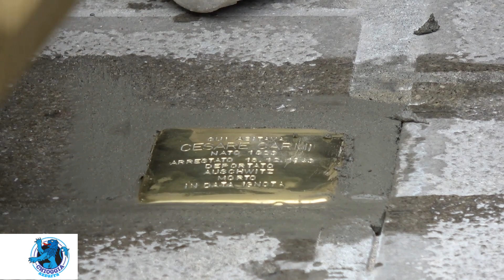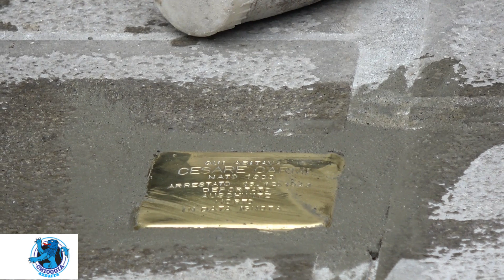POSATA LA SESTA PIETRA D'INCIAMPO A CHIOGGIA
Una cerimonia toccante quella che si è svolta ieri mattina davanti a calle Scopici, ultima residenza conosciuta di Cesare Carmi che qui fu catturato e deportato. Qui è stata posata la pietra d’inciampo a lui dedicata dopo un iter durato un anno in cui ANPI ha potuto conoscere l’uomo , affezionarsi e perorarne la causa.
Si tratta della sesta pietra d’inciampo posizionata a Chioggia a ricordare una persona catturata, deportata e mai più tornata dai propri cari.
Una cerimonia in cui si è ricordato l’uomo che si è raccontato in serie di lettere inviate al suo amore di allora, conservate gelosamente fino alla morte, consegnate alla comunità ebraica di genova, da qui a una parente, Luciana Laudi, che le ha raccolte perché restasse una testimonianza. Il giorno prima, sabato, è stato presentato il libro, a Palazzo Grassi, oggi la posa della pietra, un momento denso a cui ha contribuito il racconto della figlia della ragazza amata, la preghiera letta in ebraico, il canto dei deportati. Il tutto ha reso vivo quel momento rendendo vivo l’uomo portato nel campo di concentramento e morto in una data ignota, di una fine ignota, frutto di un odio razziale che si spera estirpato.